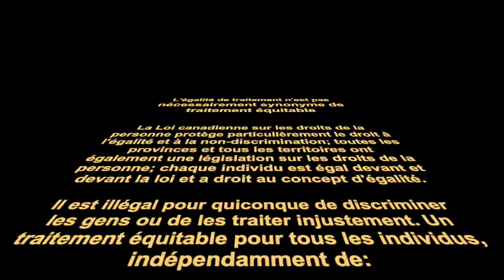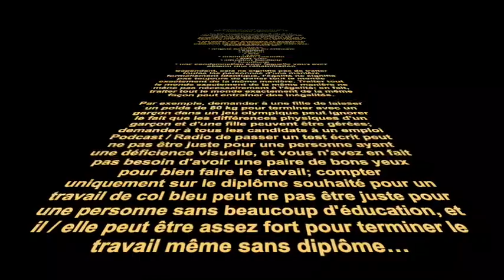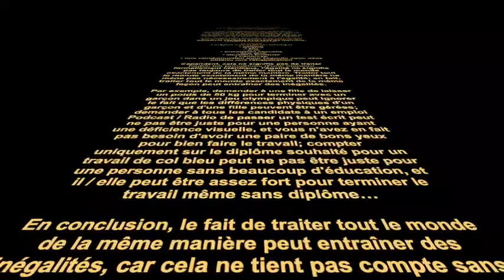L'égalité de traitement n'est pas nécessairement synonyme de traitement équitable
Vous pouvez voir que le fait de traiter les personnes qui se trouvent différemment comme si elles étaient identiques peut entraîner des inégalités beaucoup plus importantes et aggraver l'expérience du désavantage en retour.